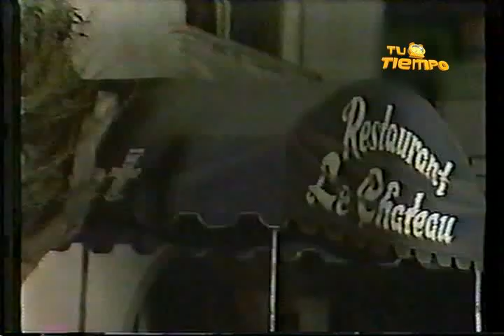Telenovela Paloma | Momentos de Telenovela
"Paloma" es la telenovela que nos invita a recordar Alejandro Galán en esta sección de telenovelas. Las desventuras de Ofelia Medina y Andrés García para consumar su amor en una extraordinaria producción de Erneso Alonso en la década de los 70. Televisa, San Luis, México 2011